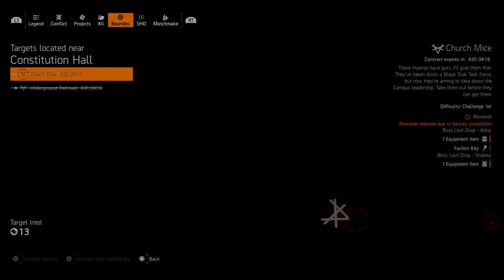FLURRY OF BULLETS! With Juan, Jose and JESUS?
This channel is dedicated to the shenanigans that the clan members of The FFC clan encounter through out the various games they play on Playstation 4!